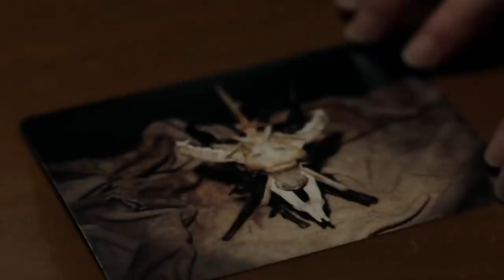The Conjuring 3 … A DEEP Look Into The TRUE STORY!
See It In Theatres and Rent It At Home NOW!

 "The Conjuring: The Devil Made Me Do It" reveals a chilling story of terror, murder and unknown evil that shocked even experienced real-life paranormal investigators Ed and Lorraine Warren. One of the most sensational cases from their files, it starts with a fight for the soul of a young boy, then takes them beyond anything they’d ever seen before, to mark the first time in U.S. history that a murder suspect would claim demonic possession as a defense.

Patrick Wilson and Vera Farmiga return to star as Ed and Lorraine Warren, under the direction of Michael Chaves. The film also stars Ruairi O’Connor, Sarah Catherine Hook, and Julian Hilliard.

"The Conjuring: The Devil Made Me Do It" was produced by James Wan and Peter Safran, who have collaborated on all the "Conjuring" Universe films. Chaves ("The Curse of La Llorona") directed from a screenplay by David Leslie Johnson-McGoldrick ("The Conjuring 2," "Aquaman"), story by James Wan & David Leslie Johnson-McGoldrick. Serving as executive producers were Richard Brener, Dave Neustadter, Victoria Palmeri, Michael Clear, Judson Scott, and Michelle Morrissey.

The behind-the-scenes creative team reunited "Conjuring" Universe contributors including director of photography Michael Burgess, production designer Jennifer Spence, costume designer Leah Butler and composer Joseph Bishara, along with the director’s editor from "The Curse of La Llorona," Peter Gvozdas.

"The Conjuring: The Devil Made Me Do It" is the seventh film in the “Conjuring” Universe, the largest horror franchise in history, which has grossed more than $1.8 billion worldwide. It includes the first two "Conjuring" films, as well as "Annabelle" and "Annabelle: Creation," "The Nun," and "Annabelle Comes Home."

A New Line Cinema presentation, it will be distributed by Warner Bros. Pictures.

27075 Dundas McLaren Road, Cambridge On. N1R8H1